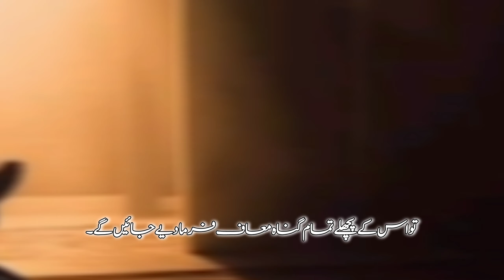laylatul qadr || Laylatul qadr dua || laylatul qadr ki fazilat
In this video describe about laylatul qadr fazilat and masnoon prayers.
Hadees nabvi on laylatul qadr.